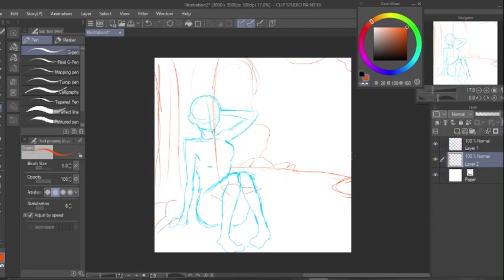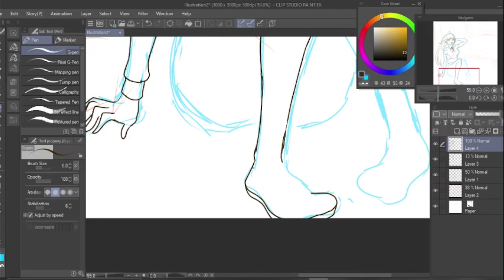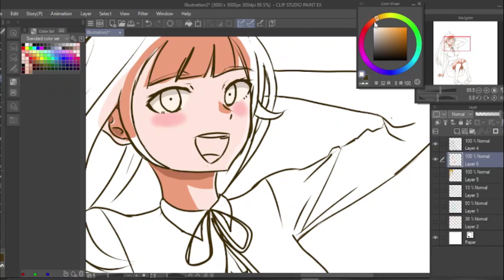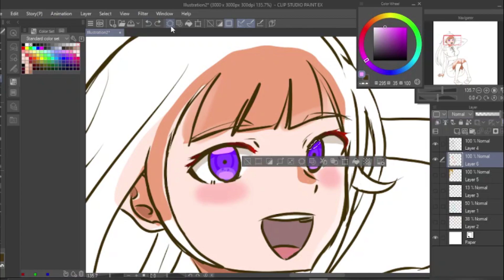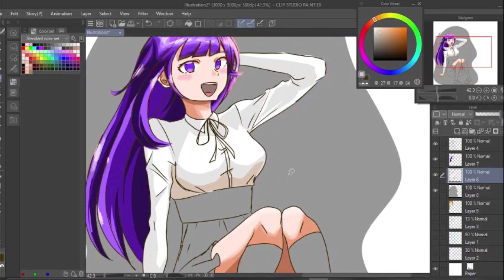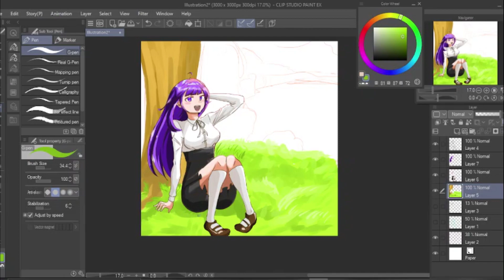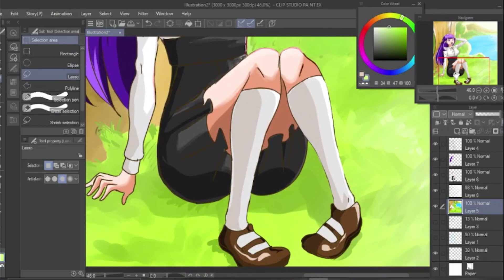Under the Tree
trying to practice my color pallets, trying to make my art pop with color instead of being bland.